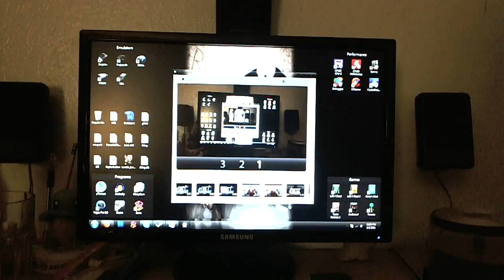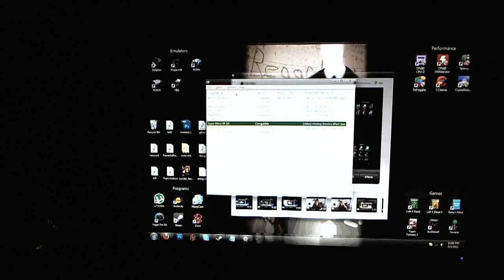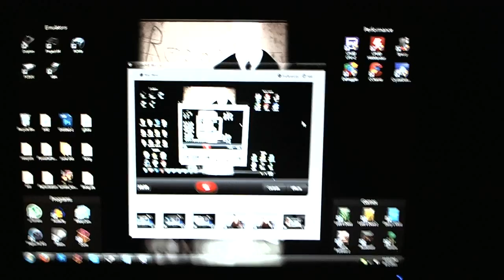How to Play N64 CARTRIDGES on a PC!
Fool-proof method